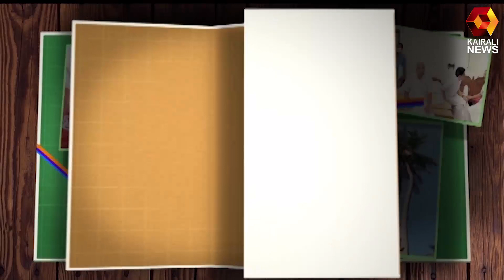ഇലക്ഷൻ എക്സ്പ്രസ്സ് കടുത്തുരുത്തി മണ്ഡലത്തിൽ |Election Express|Kaduthuruthy| Kairali News